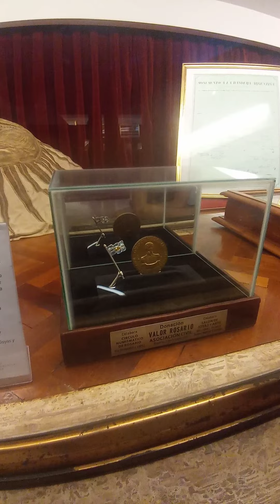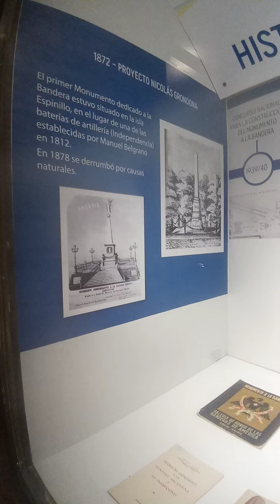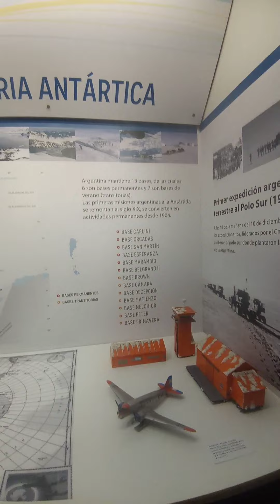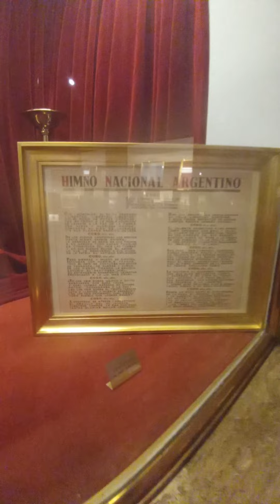Museo dentro del MONUMENTO A LA BANDERA (ROSARIO SANTA FE)